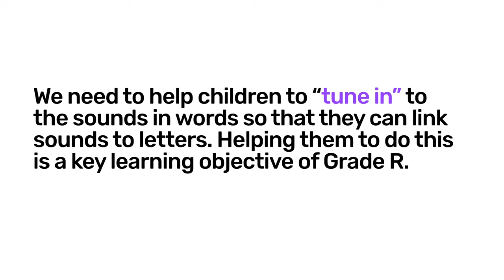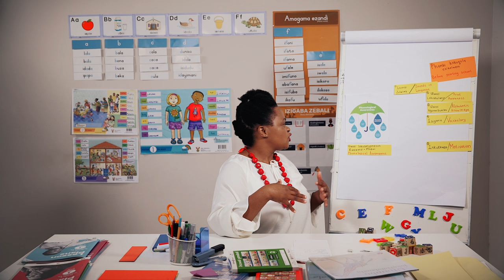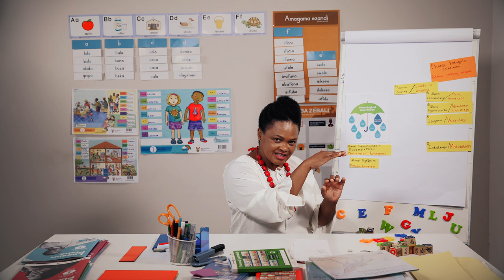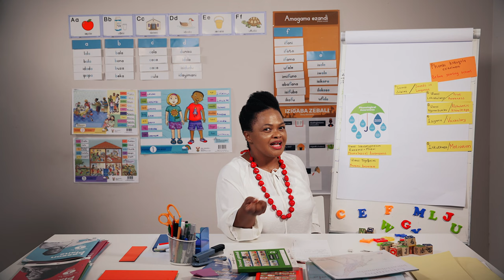42. Module 2 Emergent Literacy Phonological Awareness